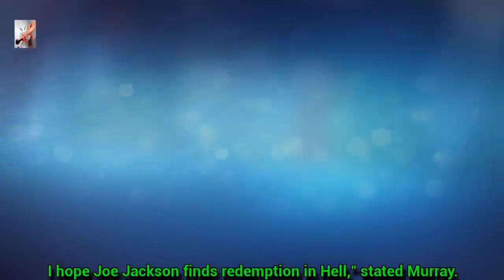Michael Jackson Was Chemically Castrated By Father Claims Doctor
Michael's doctor claims Joe Jackson was a horrible father.